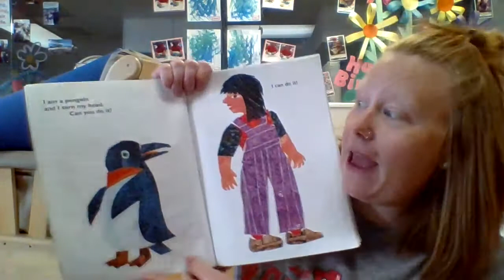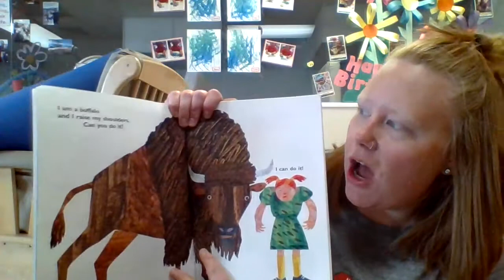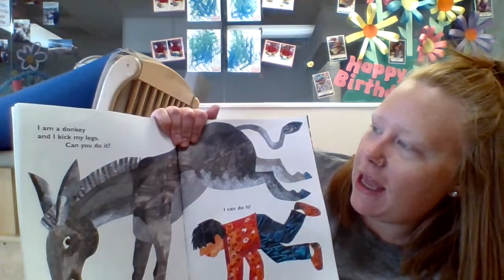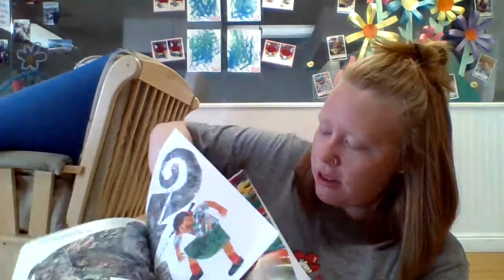Tiger Cubs Story Time! 5/7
Lets act like the animals today! What is your favorite animal to act like? We have a fun Lion activity that you can also make at home. Enjoy!